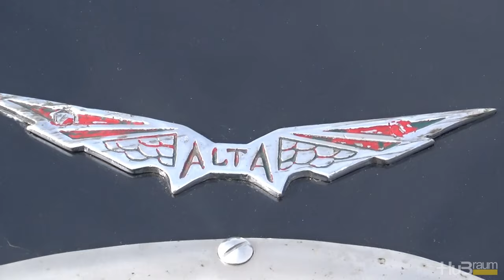Incredible Pre-War Race Cars Start-Up, Sound - Vintage Revival Montlhéry - Amilcar C6, Alta, Brooke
A string of incredible pre-war race cars paid again a visit to the "Vintage Revival Montlhéry" in France. The video shows some of these cars in the paddock, starting up and revving their engines, for them to get ready for a few laps on the legendary Autodrome Linas-Montlhéry in the southern outskirts of Paris.

Some of the cars shown include:
- Brooke E.R.A. Monoposto from 1933 with 3000 ccm engine
- Alta GP Monoposto from 1935 with 2000 ccm engine
- Amilcar "Sixes" C6 Racing from 1928 with 1100 ccm engine

Aside of the great sound of these cars, it is the also the patina of the Amilcar C6 which is simply amazing. But have a look at yourself !